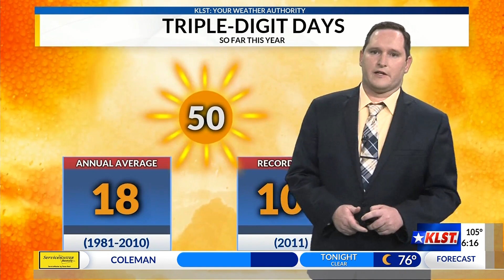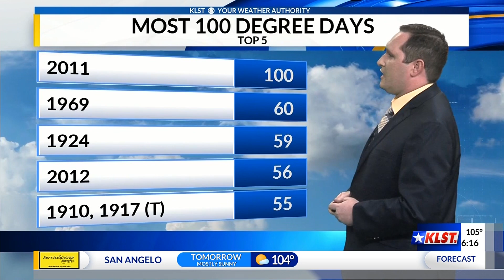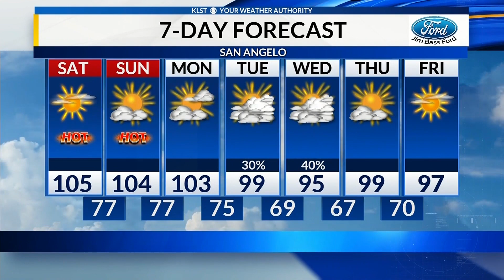KLST Evening Forecast: Friday August 28th